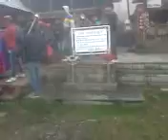Parashar Trip amazing